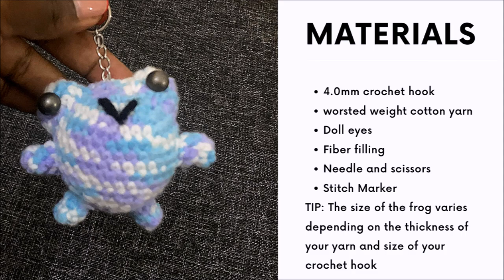HOW TO CROCHET EASY FROG KEYCHAIN